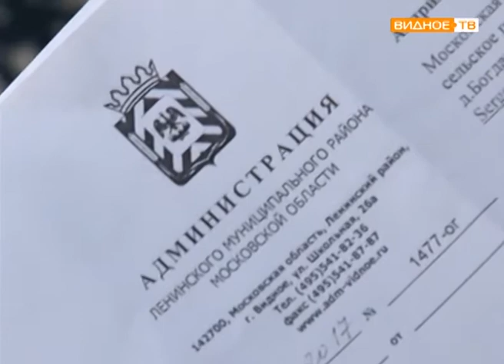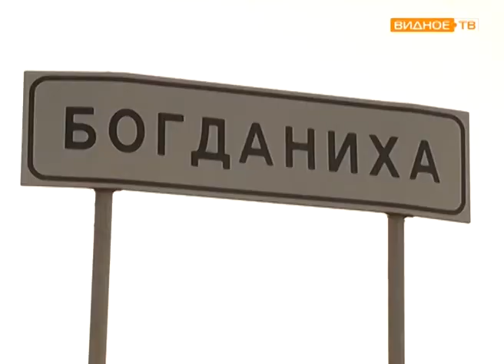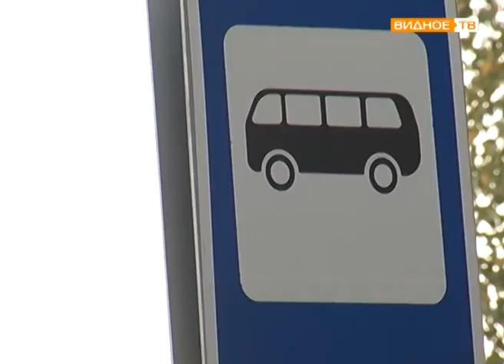"Дорога к дому" в деревне Богданиха по проезжей части вместо тротуара